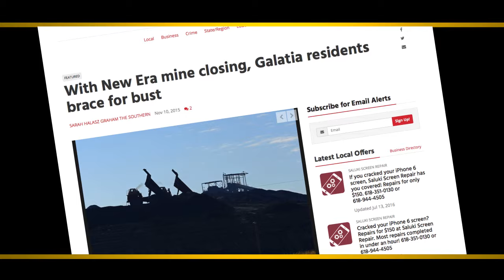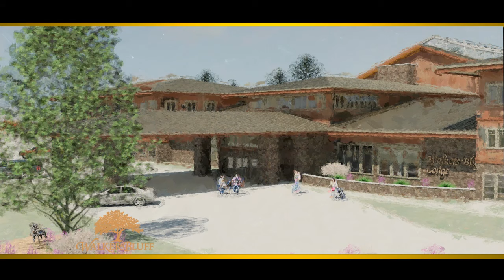Support the Resort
The Resort at Walker’s Bluff will be a destination resort complex that will attract visitors from around the country. This exciting project will bring new economic vitality and a new era of growth to Southern Illinois. The Resort would include 300 new hotel rooms, a water park, a multi-purpose entertainment and convention center, new restaurant offerings, spa facilities and casino gaming.